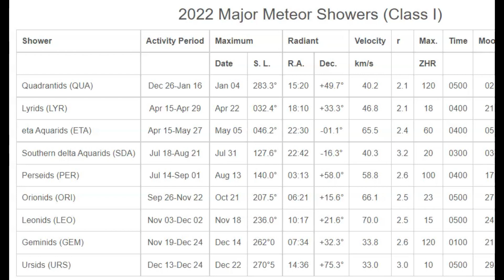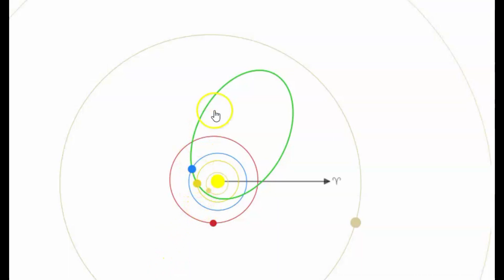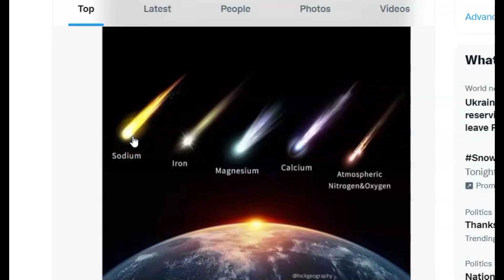Fireball Event Seen Across Ireland, England, UK, Netherland's and Belgium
Many reports of meteors and fireballs seen across the UK even thought was are not going through a meteor shower at this time. Signs in heaven?